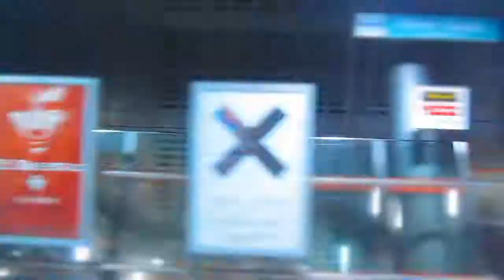London DLR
When I've been to London I've done this

The Song: Sex Pistols - Anarchy in the UK